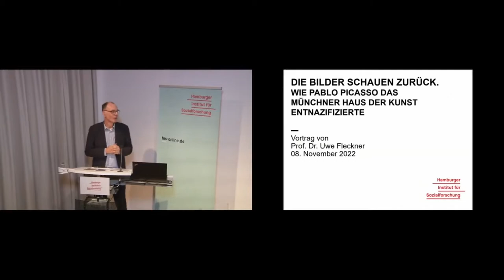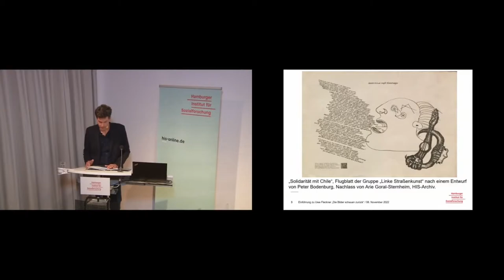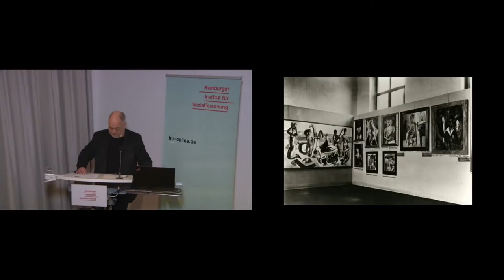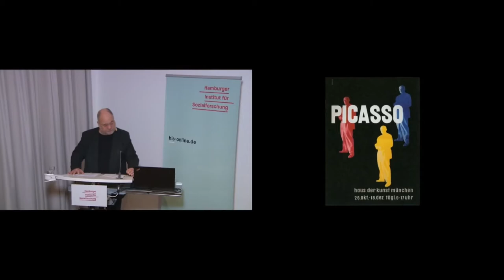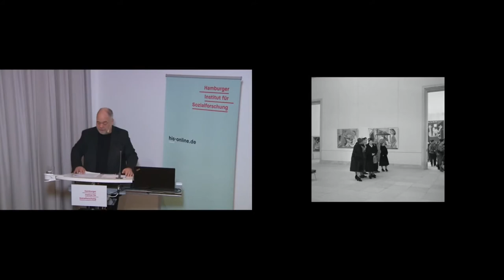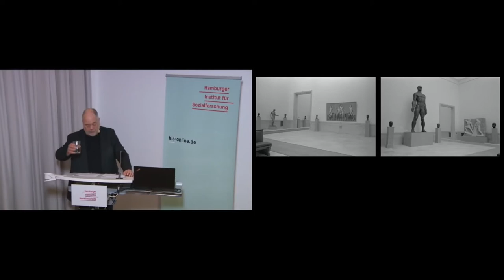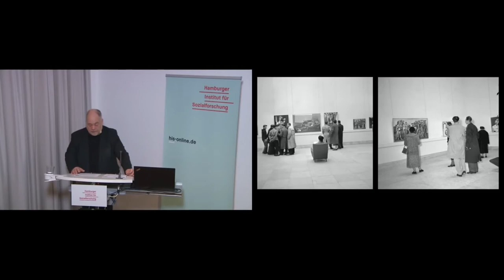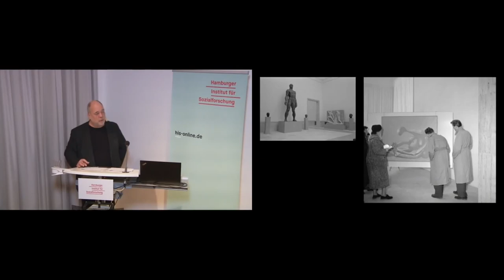8. November 2022. Uwe Fleckner: Die Bilder schauen zurück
Wie Picasso das Haus der Kunst entnazifizierte

Bilder als Akteure des Politischen – Sozial- und Kunstwissenschaftliche Perspektiven

Das Haus der Kunst in München wurde 1937 als Haus der Deutschen Kunst von den Nationalsozialisten eingeweiht und als Präsentationsort regimetreuer Maler und Bildhauer genutzt. In der Nachkriegszeit versuchte es, die eigene Vergangenheit durch Ausstellungen ehemals verfemter Kunst zu »bewältigen«. Doch erst mit einer 1955 veranstalteten Retrospektive von Werken Pablo Picassos sollte eine radikalere internationale Kunst in dem Gebäude einziehen. Der Vortrag schildert nicht nur die Geschichte dieser Ausstellung, auf der Werke wie Guernica (1937) oder das Massaker in Korea (1951) zu sehen waren, sondern er erläutert auch mit Rückblick auf die dort während des »Dritten Reiches« gezeigten Großen Deutschen Kunstausstellungen wie Picassos Kunst ein neues Betrachterverhalten provozierte.

Prof. Dr. Uwe Fleckner, Kunsthistoriker; Professor für Kunstgeschichte an der Universität Hamburg und Direktor des Warburg-Hauses

Moderation: Prof. Dr. Philipp Müller, Historiker; Sprecher der Forschungsgruppe Demokratie und Staatlichkeit, Leiter des BMBF-Verbundprojekts Euroskepsis

Diese Veranstaltung fand in Kooperation mit dem Warburg-Haus statt